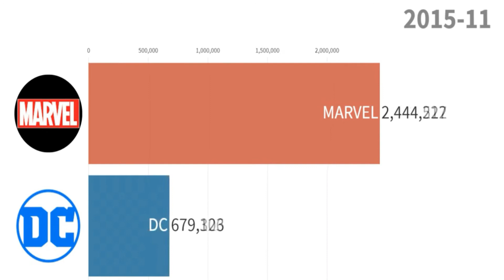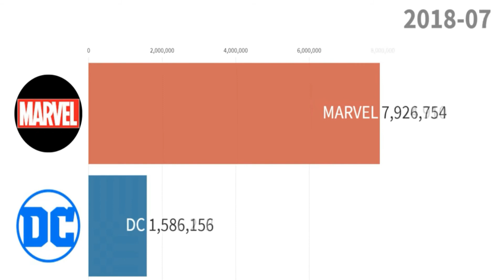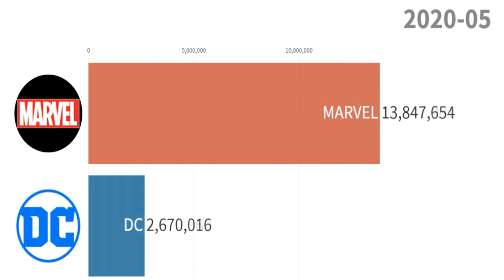DC vs MARVEL - Subscriber Count (2010-2020)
The complete history between Marvel vs DC from 2010 to 2020.